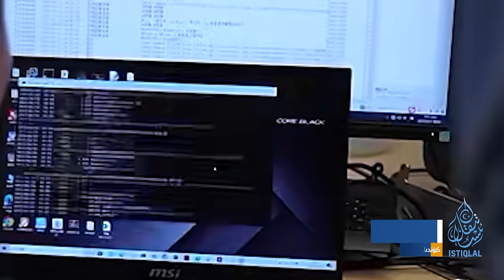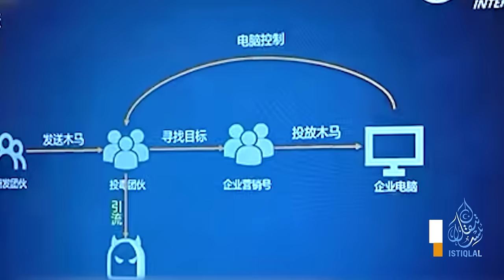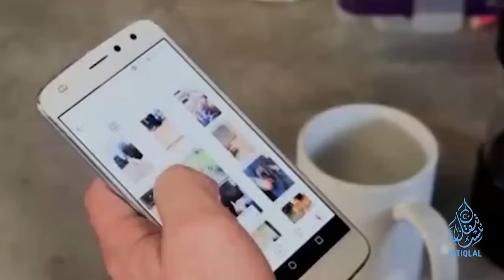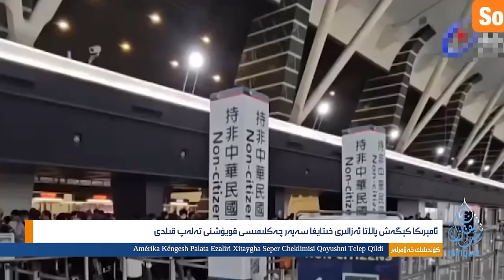ئىستىقلال كۈندىلىك خەۋەرلىرى |2023.12.02| خىتاي سەپىرىنى چەكلەش تەلەپ قىلىندى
ISTIQLAL KÜNDILIK XEWERLIRI |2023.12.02| XITAY SEPIRINI CHEKLESH TELEP QILINDI